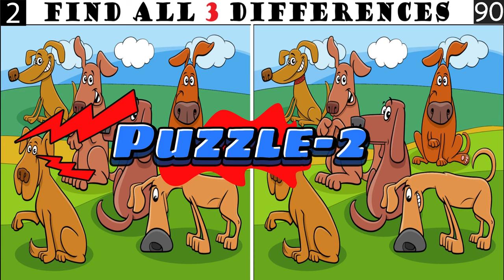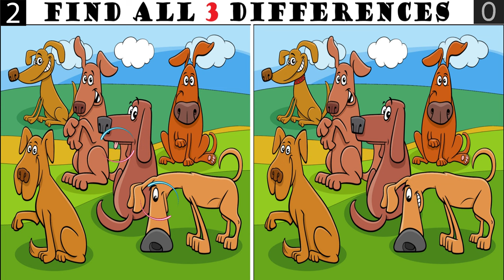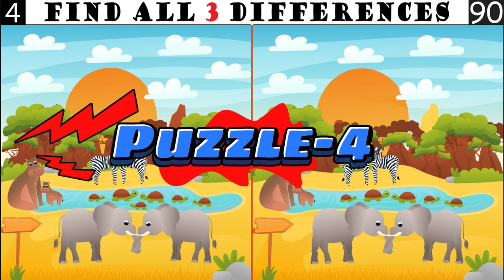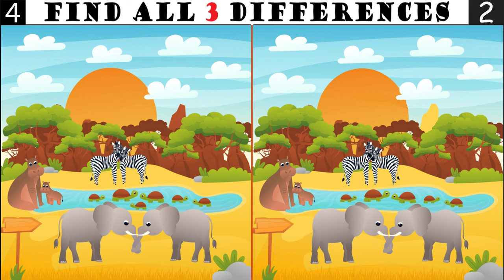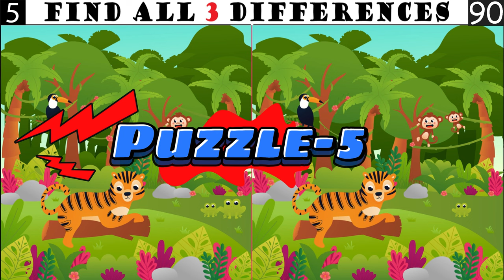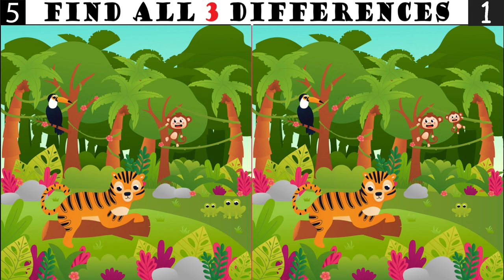Spot The Differences: Only 10% Genius Can Find The Differences. (#035)